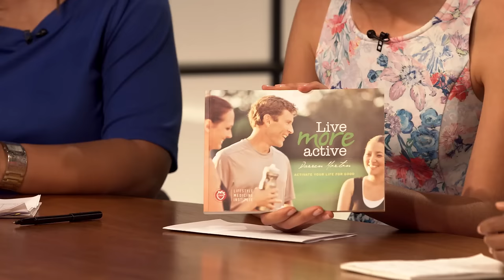Introducing… | The Table TV | Ep 1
The Table’s very first episode! Meet Fiona, Rachel, Maryellen & Shona as they tackle issues facing women today—C-sections and screaming babies, eating to lose weight and some cute lunchbox hacks. And comedian Hannah Boland tells her story of recovery after devastating loss.

The Table is the place where we share, laugh and dream together. It’s a TV panel show featuring real women; smart and sassy ladies with real lives, real families, real struggles and real joy. But The Table is more than a series of awesome videos. It’s also an invitation for conversation via our website and various social media platforms and an opportunity to dig deeper by reading in-depth articles and making our recipes and hands-on tips a reality. We want our viewers—no, our community—to feel a sense of friendship and belonging at The Table as well as sensing that their self-worth, their health, their relationships, their faith and their worldview are being transformed for the better.